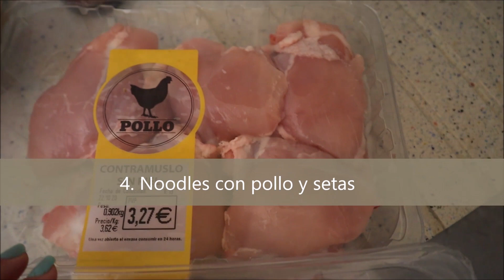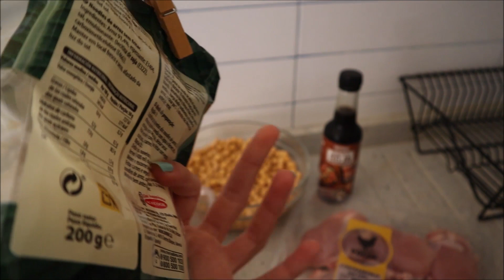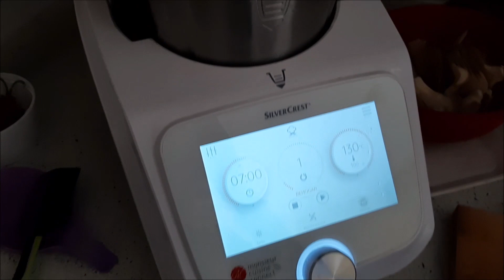Meal Prep. Cocina 2 horas para 5 días_@BaenaSanz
Ahorrar tiempo es esencial en la vida! Y desde que se ha puesto de moda el método Meal Preap o el Batch Cooking quien cocina a diario es porque puede o quiere! Esta moda en la cocina consiste en invertir un día más tiempo en la cocina para tener a punto varias elaboraciones o platos listos para comer el resto de la semana, por lo que economizamos el tiempo! Lo mejor es planear el menú con antelación y aprovechar elaboraciones para varios platos, por ejemplo, cortar la cebolla y el ajo de tres platos diferentes, a la vez, nos ahorra tiempo.
Échale un vistazo a esta fórmula que no te hace comerte la cabeza cada día pensando qué comer o teniendo que ir al mercado a por cosillas de última hora que nos falten. Espero que os sea útil :)